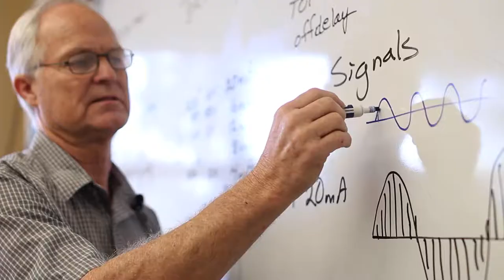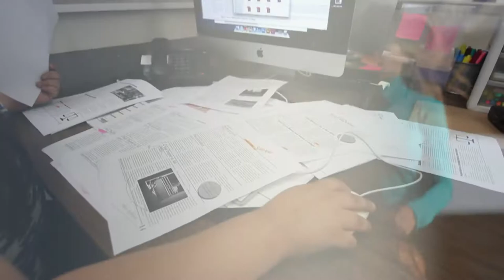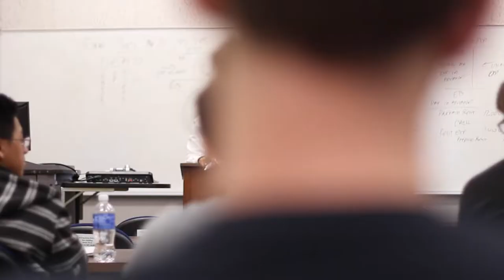College of the Sequoias Career Technical Education